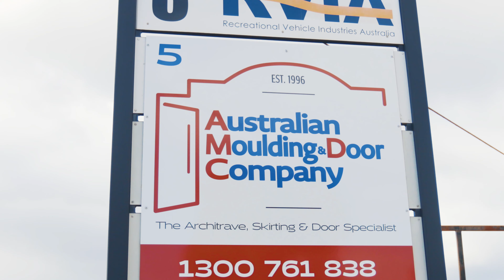Meet the Sales Team at AMDC!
Meet the team dedicated to providing you with the best service possible! Come in and check out our showroom to help you decide which product is best for you!

Proudly Australian-owned and with over 20 years experience of providing excellent customer service, AMDC offer quality products and solutions, whether you’re building or renovating. We manufacture the largest and most comprehensive range of skirtings, architraves, doors and accessory mouldings including picture rails, corner blocks and bolection moulds from all periods of Australian housing. Our range of housing eras includes the Victorian, Federation, Edwardian, Colonial & Post War eras through to Modern & Contemporary homes. With over 5,000 different profiles our extensive range can be produced from Moisture Resistant Medium Density Fibreboard (MRMDF) or any timber including, Finger Jointed Pine, Clear Pine, Meranti, Oak, Western Red Cedar, Kiln Dried Hardwood (KDHW) and any other timber on request. This results in our products being of the highest quality and finish.

We understand that creating a beautiful, comfortable and functional home takes time and experience. Our dedicated staff, with extensive experience in the building industry are ready to provide a personal approach to achieve professional results.